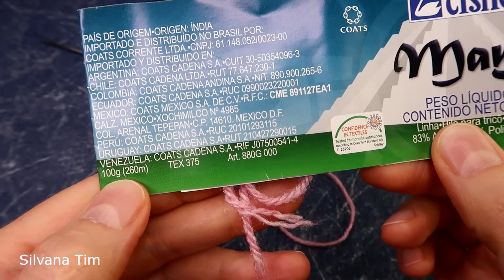Como tejer ZAPATITOS / ESCARPINES de Bebé a Dos Agujas paso a paso MUY FÁCIL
Como tejer Zapatitos Escarpines de bebé a Dos Agujas paso a paso MUY FÁCIL y Rápido. Tutorial de tejido con dos agujas (dos palillos) para que puedas aprender a tejer  patucos, escarpines de bebés para principiantes. Tutorial 997